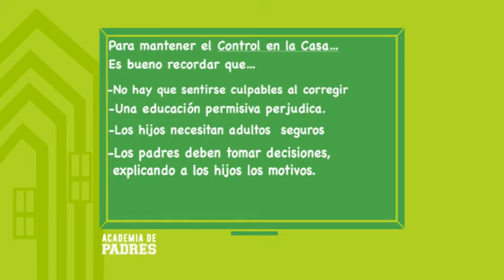Academia de Padres: "¿Quién manda en la casa, tu hijo o tú?" (Parte 2/5)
Estreno: Miércoles 8pm
Anfitriones: Leonor Cruz / Franklin Ortega
Productor: Rafael Noesí